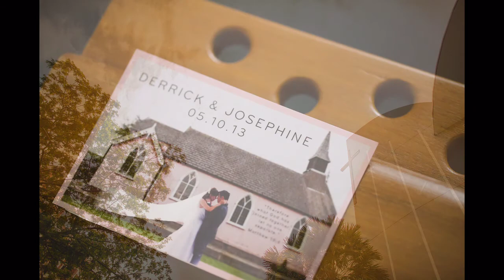Derrick & Josephine Wedding Photos - Same Day Highlights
Our Wedding on 5th October 2013 :)

Venue: Living Hope Methodist Church, Singapore

Photographer: Ting, Lightedpixel Pixies